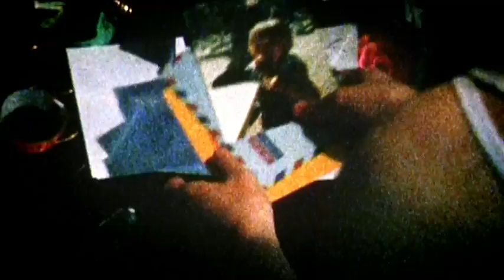Kim - You Really Got Me Now (official video)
Dit is de officiële videoclip van Kim haar eerste single, You Really Got Me Now.
Afkomstig van haar nieuwe album, My Recipe For A Happy Life

Creative producers: Gerben Molenaar en Ingeborg Bijster
Regisseur: Jesse Faber
D.O.P.: Daan Nieuwenhuijs
Licht: Micheal (MTV)
Editor online: Jon Karthaus
Editor offline: Dylan Jones
Compositing: Isabelle Brockman en Julik Tarkhanov
Productie assistentie: Brenda Vermaat en Emilie Douque
Acteur(trice)s: Olivier en Dorothee van de Sanden, Kirsten Bijster, Billy
Mookhoek en Nick Croes

Met speciale dank aan: AVP, MTV Networks, Solid Grip Systems en Emilie Douque

Youve got me now my love

The touch of your hand makes me go wondering off
where are you leading me to my love?
Into a dream,
something else I didnt see,
Are you coming after me?
Dont you know that I need you here,
yes in your arms I feel so far away from fear.

Did you read the stars?
I will never leave
You really got me now my love

If you only knew what youve done to me,
Through all that you said I was flattered, you see.
Your tempting smile,
And charming words
Asking are you coming after me?

I need to know if you feel it too
All the love and butterflies
All I say is that I love you

All I know is that I love you